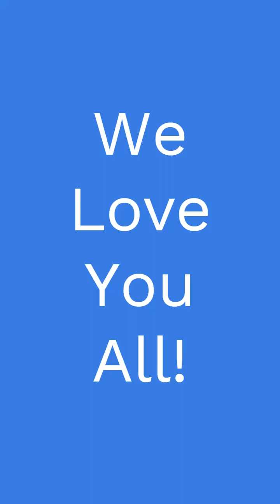Venice 2023 | The Lord's Family Trip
Journey around Venice, Italy, with us in January, 2023.